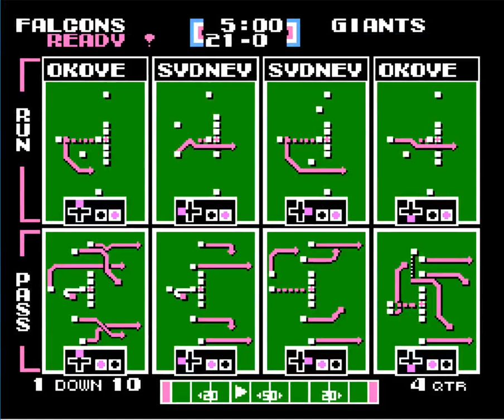Falcons(Heinreich) v Giants(Fox) - HGSTLG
TECMO